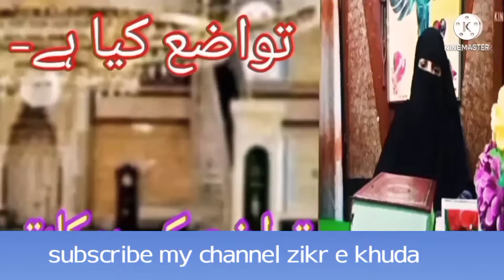qurbani kea hy|qurbani ki fazilat by zakia qamer|zikr e khuda.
qurbani kya hai|qurbani ki fazilat by zakia qamer|qurbani k masail|qurbani ke sharai ahakam|qurbani kis py wajib hy|qurbani k hawale se zarori batain|qurbani ka wajib nisab|qurbani kin logo par wajib hoti hy|

Dear viewer is video m qurbani ke fazilat our musail bayan kea ge hn